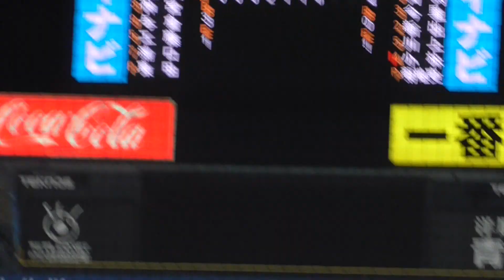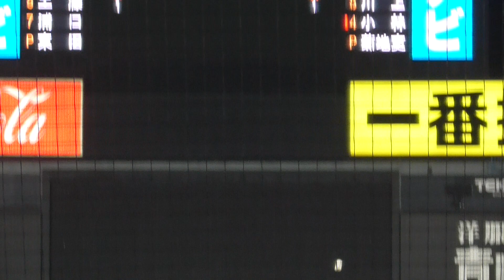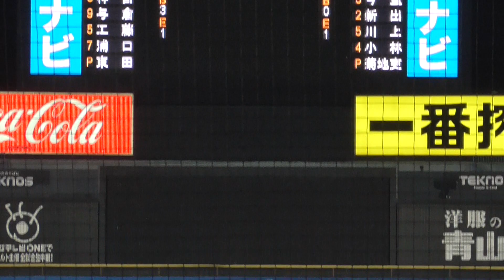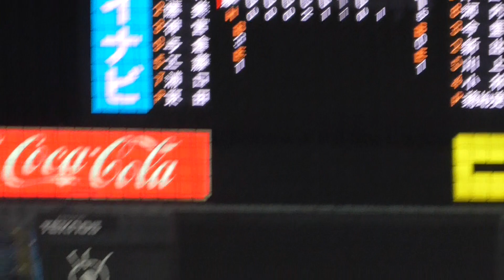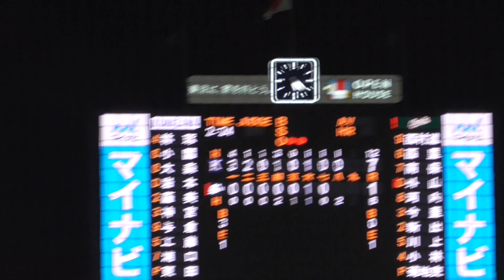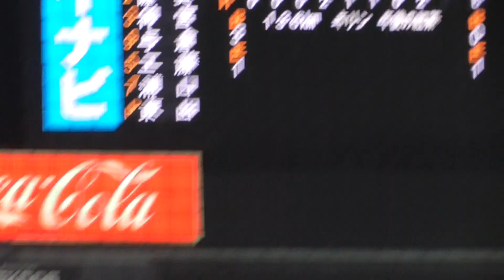2022年11月・東都大学野球秋季リーグ入替戦。駒澤大学・東田 健臣 投手 8回裏の投球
駒澤大学2年生左腕・東田 健臣（とうだ けんしん）投手